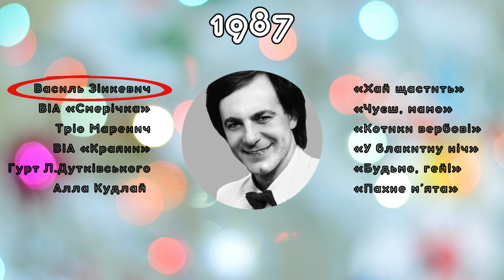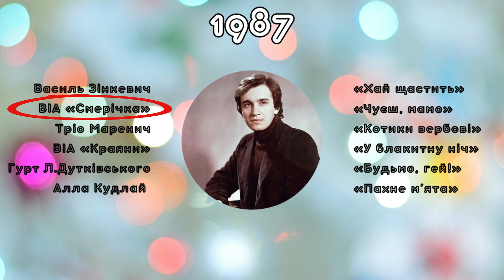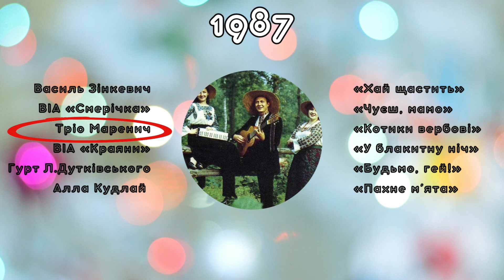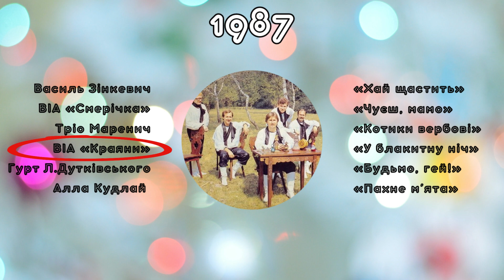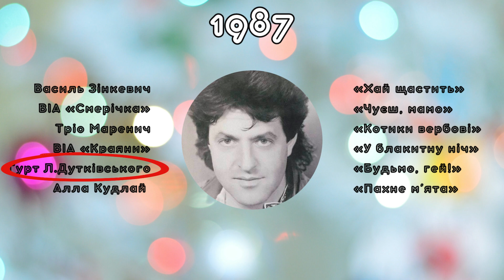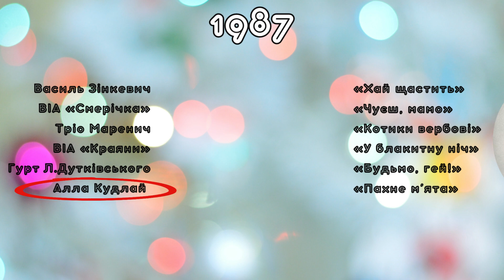Пісні 1987 року | BigBitUA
«Хай щастить» (І.Поклад – В.Крищенко), Василь Зінкевич
«Чуєш, мамо» (О.Злотник – М.Ткач), ВІА «Смерічка»
«Котики вербові» (О. Злотник – В.Крищенко) – Тріо Маренич
«У блакитну ніч» (А. Пащенко – В.Крищенко), Володимир Колесник, ВІА «Краяни»
«Будьмо, гей!» (Л.Дутківський – М.Ткач), Фолк-рок гурт Л.Дутківського, соліст Іво Бобул
«Пахне м’ята» (Г.Татарченко – В.Крищенко), Алла Кудлай

Підтримати канал:
Monobank: 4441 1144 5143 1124